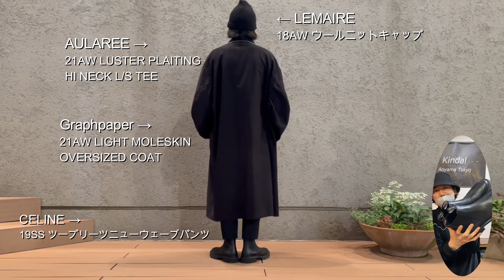合わせやすいCELINEのブーツを購入しました。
店長が『CELINE』のブーツを購入したので
ブーツに合わせて3コーデ組んでもらいました！
店長が気に入ったポイントも動画内で語っていますので

ブランド古着の買取/販売
カインドオル青山店です！

住所 Address
〒107-0062 東京都港区南青山5丁目12番5号 第一和田ビル 102号

営業時間 Open~Close
12:00~20:00
定休日 Regular holiday
水曜日

当店は人気ブランド、話題のブランドを中心にヴィンテージアイテムも含め商品を厳選し、国内外ブランド問わず幅広く取り揃えております。
店内は知る人ぞ知る、『隠れ家』をイメージした落ち着いた雰囲気でゆっくりお買い物をお楽しみ頂けます。
また、買取では知識豊富なスタッフにより1点1点丁寧に査定させて頂き、日々『高価買取』を行っております。
衣類、バッグ、アクセサリー、スニーカー等、要らなくなった物がございましたら是非当店でお買取させてください。

系列店はこちらから↓
原宿キャットストリート店HP